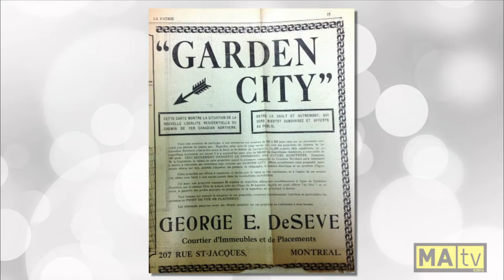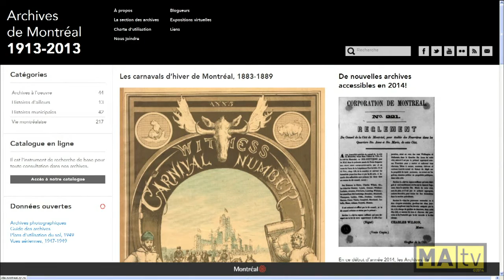Chronique Montréalité no 2 : le tunnel sous le mont Royal (1912)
Chronique de Mario Robert à l'émission Montréalité diffusée le 27 janvier 2014 sur les ondes de MAtv. Pour plus d'informations sur le tunnel du mont Royal et l'histoire des chemins de fer montréalais, consultez